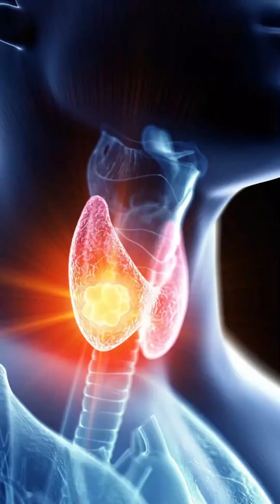Hormonal Imbalance & Sex Drive | The Truth for Men and Women